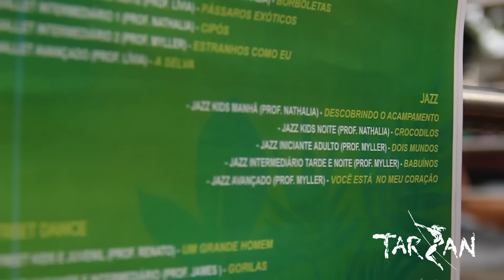Lançamento do Espetáculo 2016 - Núcleo de Dança Myller Araújo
No dia 25 de Setembro de 2016, o Núcleo de Dança Myller Araújo realizou um piquenique para alunos e familiares. Foi uma tarde de lazer, descontração, comida boa e lançamento do tema do espetáculo de fim de ano.

Imagens e Edição: Leonardo Félix